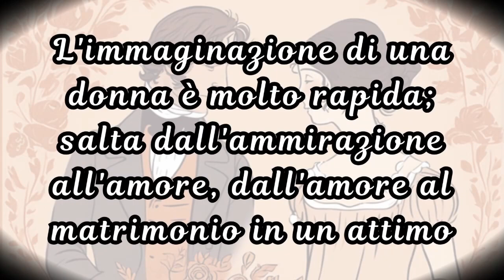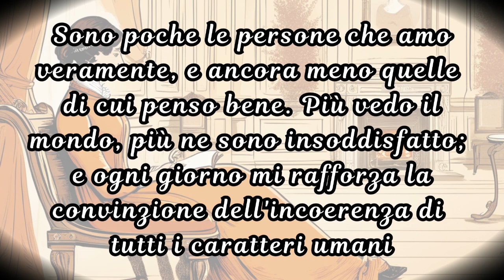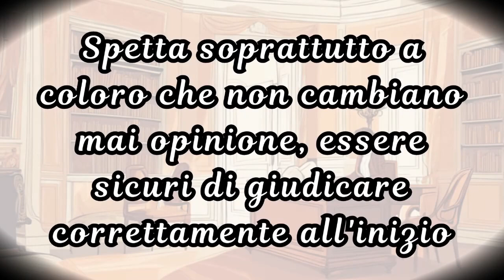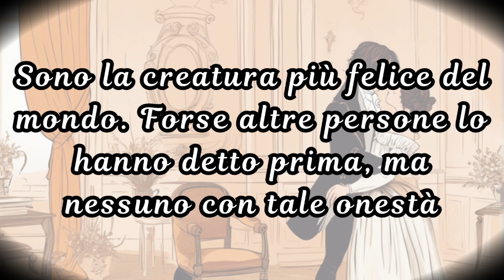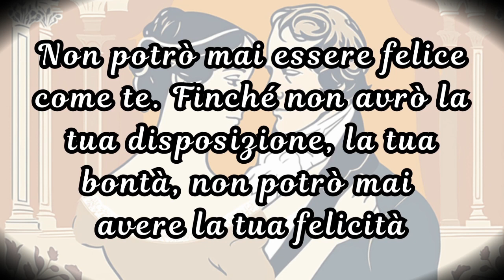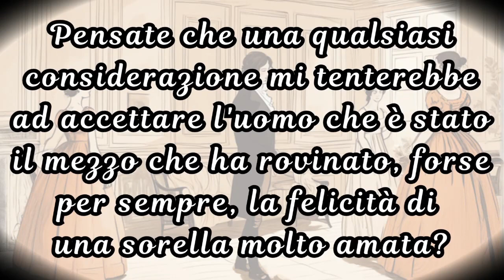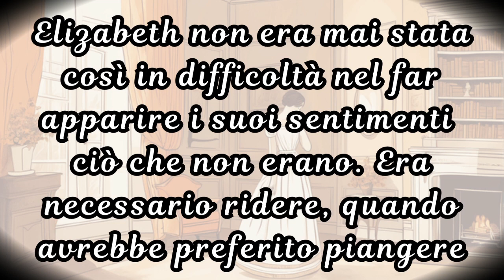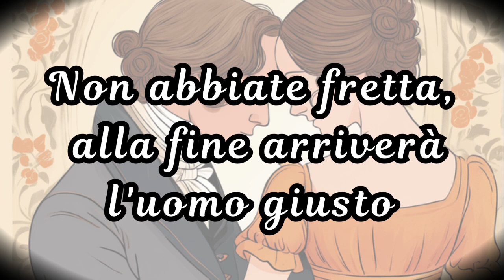Le più belle frasi da ORGOGLIO E PREGIUDIZIO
L'incantevole mondo di "Orgoglio e pregiudizio" di Jane Austen attraverso una raccolta delle sue citazioni più memorabili.